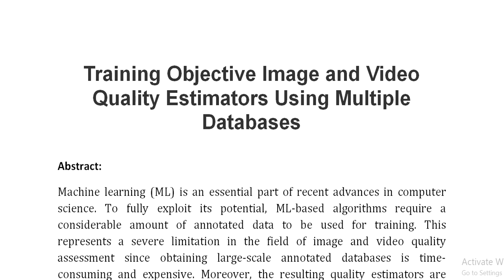Training Objective Image and Video Quality Estimators Using Multiple Databases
IEEE PROJECTS 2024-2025 TITLE LIST

Support Including Packages
Complete Source Code
Complete Documentation
Complete Presentation Slides
Flow Diagram
Database File
Screenshots
Execution Procedure
Readme File
Video Tutorials
Supporting Software
Support Specialization
24/7 Support
Ticketing System
Voice Conference
Video On Demand
Remote Connectivity
Document Customization